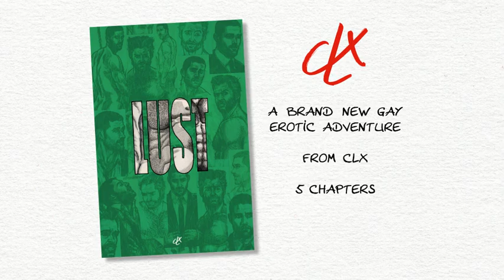LUST comic - Official trailer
Discover the trailer for my brand new gay comic "LUST", filled with adventure, mystery, sex & romance!
Starting on august 28th with the first four pages, then a new page each monday. Tons of goodies & extra content.
Come & join the fun, support an exciting project :-P